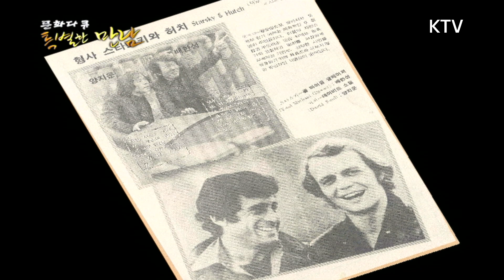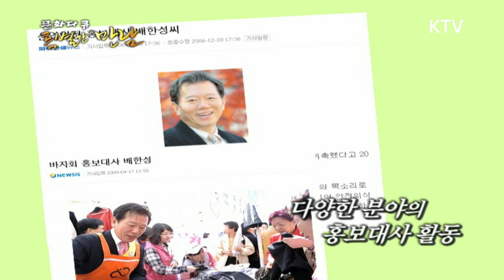성우 배한성, 인기외화 시리즈 맥가이버, 가제트에 대한 기억은? 성우계 레전드의 인생 이야기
첫인상을 결정짓는데 목소리가 차지하는 비중이 30%를 넘는다고 합니다.
좋은 목소리는 사람들에게 호감을 사는데요.
오늘 만나볼 분은 40년이 넘는 세월 동안 안방극장부터 라디오까지 점령한 국민성우 배한성 씨 입니다.
문화 다큐 특별한 만남 천의 목소리 배한성 씨의 인생 이야기를 들어봅시다!